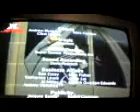Planeta Skecz Jetix